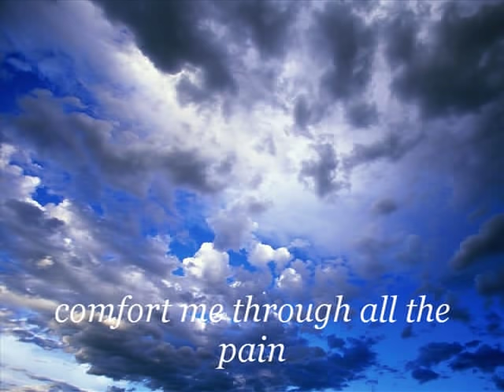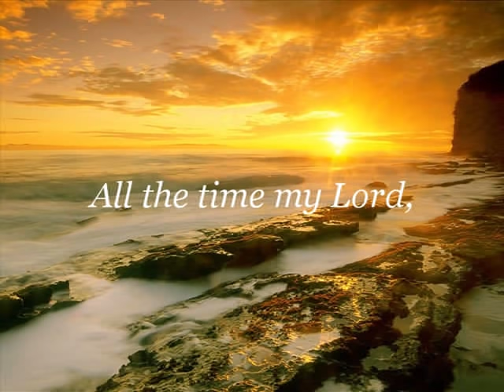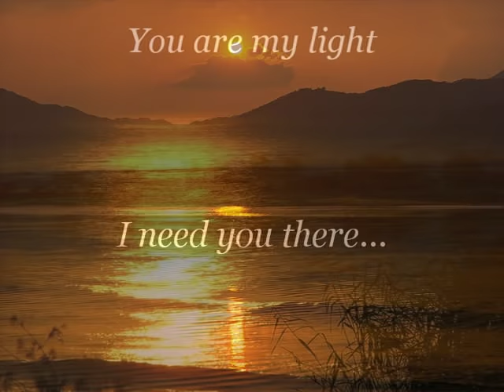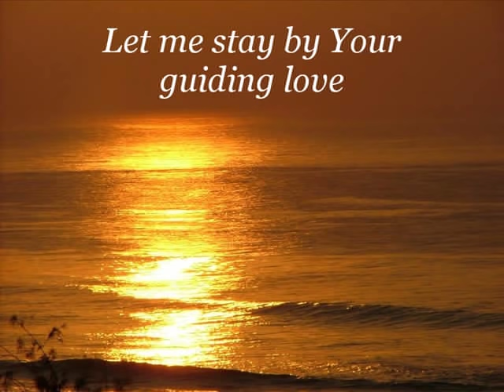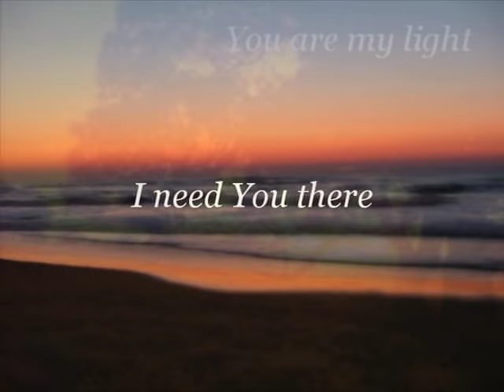Lead Me Lord by Gary Valenciano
Lead me Lord, lead me by the hand
And make me face the rising sun
Comfort me through all the pain
That life may bring
There's no other hope
That I can lean upon
Lead me Lord Lead me all my life
Walk by me, walk by me across
The lonely road that I may face
Take my arms and let your hadn
Show me the way
Show the way to live inside your heart
All my days, all my life

Refrain: You are my light
You're the lamb upon my feet
All the time my Lord
I need You there
You are my light I (just) cannot live alone
Let me stay
By Your guiding love
All through my life
Lead me Lord
Lead me Lord Even though at times
I'd rather go alone my way
Help me take the right direction
Take Your road Lead me Lord
And never leave my side
You're the lamp upon my feet
Let me stay By Your guiding love
All through my days Lead me, O Lord Lead me Lord